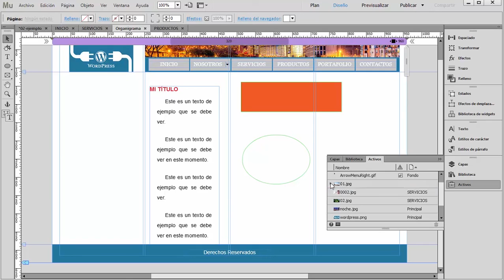Curso de Muse CC #35 - Activos